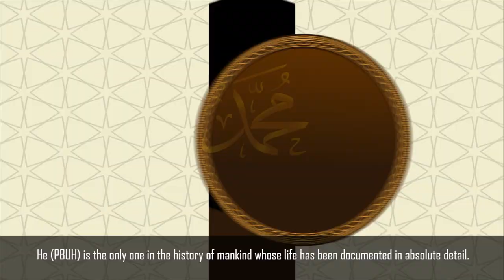Muhammad ﷺ Encyclopedia of Seerah E-Book Promotional Video - The complete digital set now available!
Our Prophet, Muhammad ﷺ was sent as a mercy to mankind
to transform the lives of people and communities.
His way of life continues to inspire millions of people around the world
to become a better human being and an asset to society.
He excelled in all aspects of life and Allah has made him a role model for all of us to follow if we want to succeed in this life, and the next.

He ﷺ is the only one in the history of mankind whose life has been documented in absolute detail.
Allah has preserved all his teachings for us to learn, implement, and transform our lives.
Learning about him helps us better understand the Quran and the history of Islam.
Learning about him also increases our love for him which is key to success in this life, and the hereafter.

At Seerah Foundation, our mission is to transform  the lives of people and communities by sharing the life of our Prophetﷺ all around the world.

The first and only digital 'Encyclopedia of Seerah' is now available on all e-book platforms making it easily accessible to everyone, everywhere.